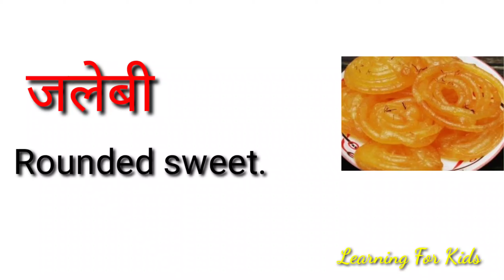Indian पकवानों के नाम |Spoken English| समोसा, जलेबी ,पकौड़ी के नाम अंग्रेजी में, english bolna sikhe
Indian Dishes Name in English || Special English Words || Samosa, Jalebi, Kachori